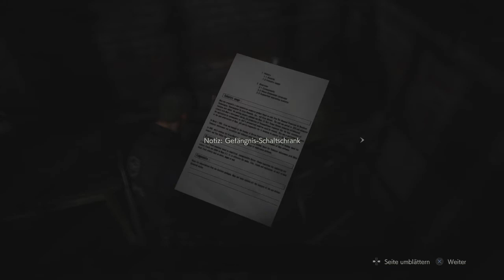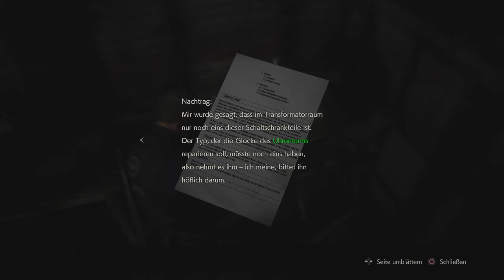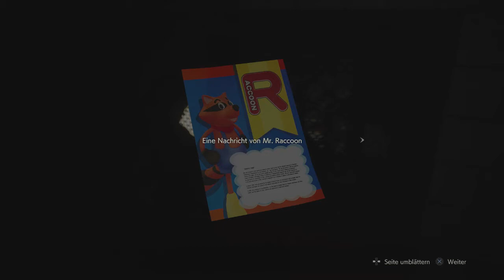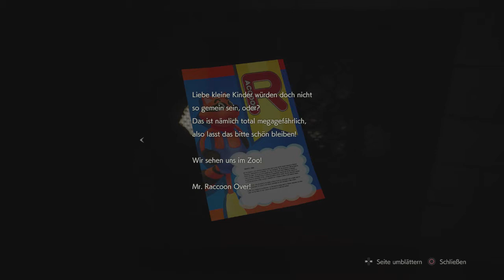Resident Evil 2 Remake - Let´s Play #06 Deutsch - Leon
Elektronikteil im Transformator Raum gefunden; Schießstand, Leichenhalle und Zwinger erkunden, Tor mit Kurbel geöffnet